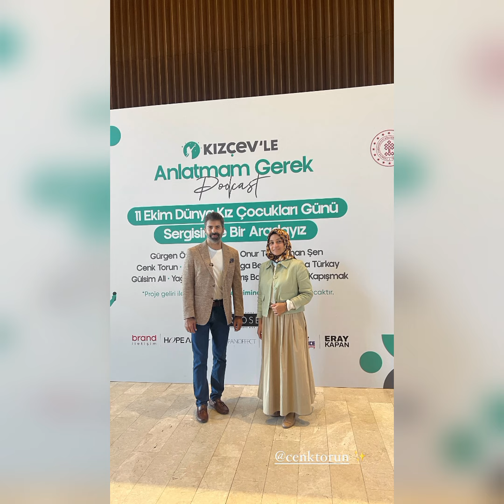CENK TORUN BİR ETKİNLİĞE KATILDI#cenktorun